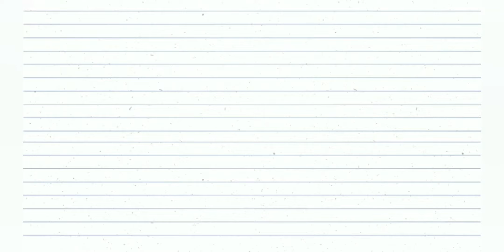POP ART Resim Çizimi-Karakter Yüz Çizimi💥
Hadi çizgi romanlardaki gördüğümüz karakterleri bizde çizmeye çalışalım😊

Pop-art çizimi
Pop-art resmi
Pop-art resmi çizimi
Pop-art resim çizimi
Pop art çizimi
Pop art resimleri
Pop art çizimleri
Pop art resmi nasıl çizilir
Portre yüz çizimi
Yüz çizimi
Portre çizimleri
Portre yüz taslağı çizimi
Kadın resmi çizimi
Kadın portre çizimi
Kız resmi çizimi
Çizgi roman çizimi
Karakalem çizim
Karakalem çizimleri
Pop art drawing
Pop art Drawings
How to draw pop art

(tek "k"  ile )